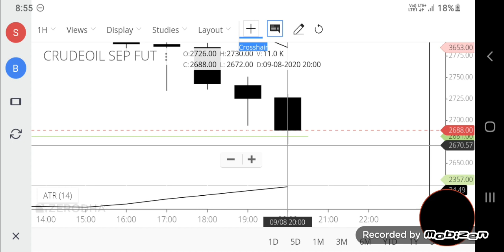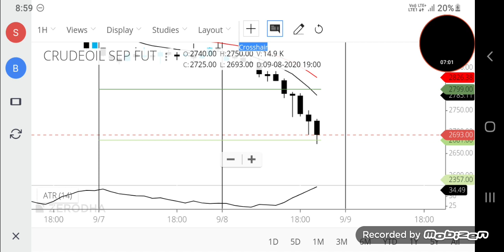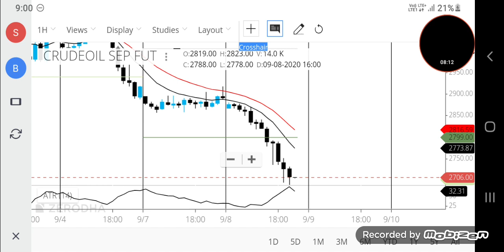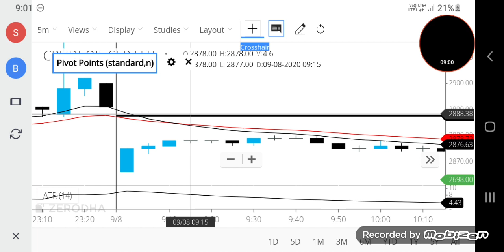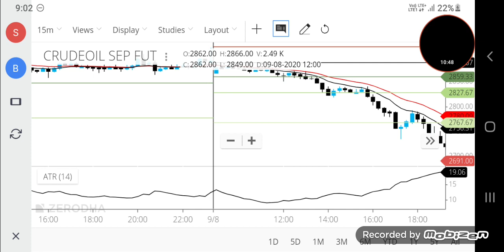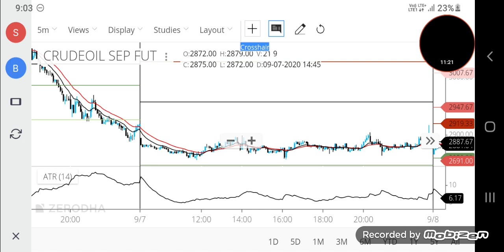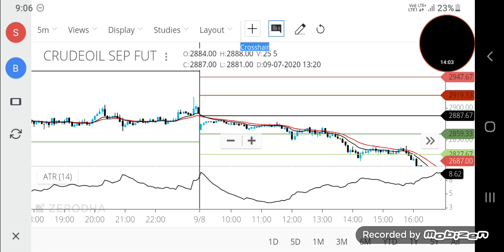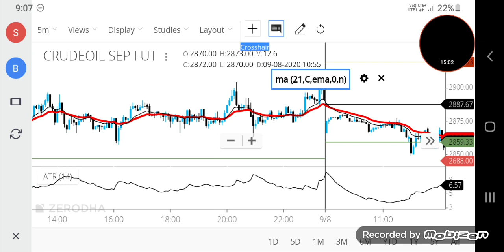Crude Oil Trading Strategies In Hindi | Simple And Effective Strategy For Intraday